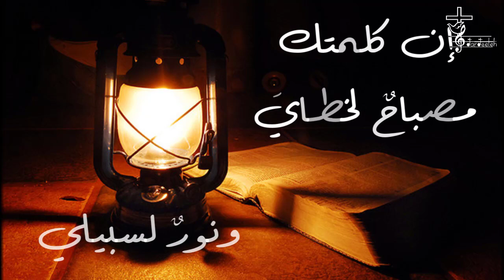كلمتك مصباح لخطاي: الأخت روزماري النمري - تحرير الحب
الحلقة التاسعة من برنامج كلمتك مصباح لخطاي